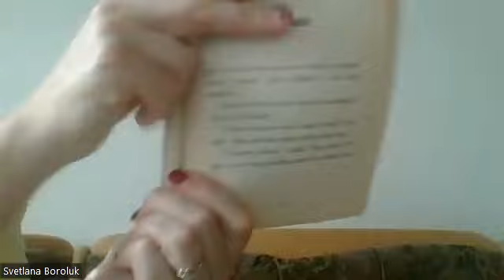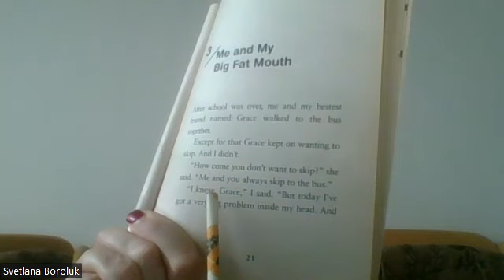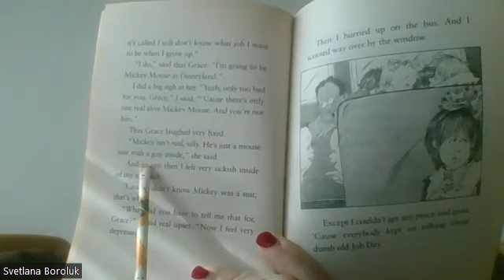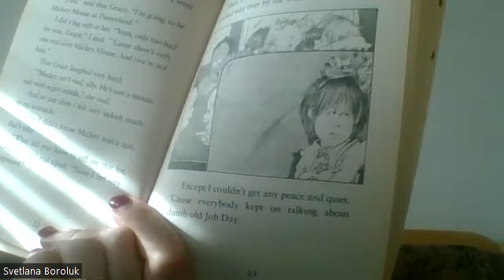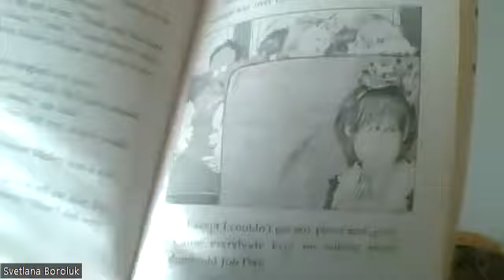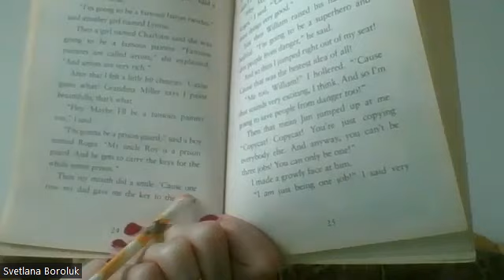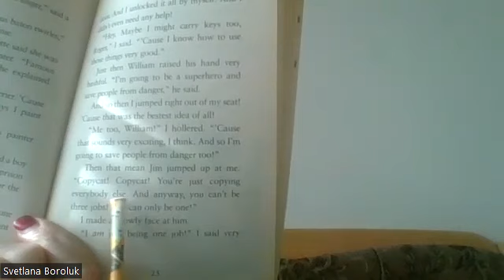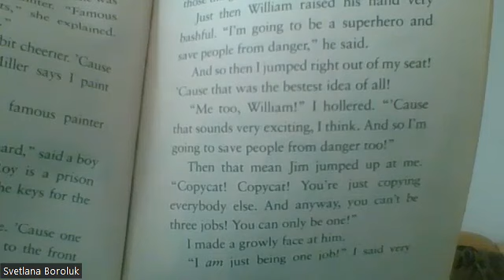Me and My Big Fat Mouth!!!.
You can find here new words, funny pictures and amazing troubles which happened with a small funny girl in the kindergarten.